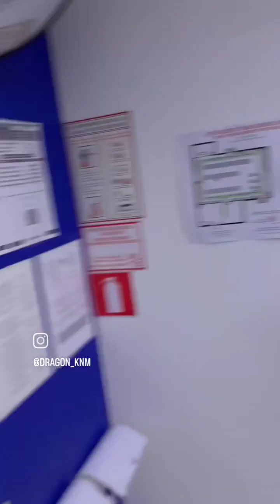reels for comedy movies 😄😄